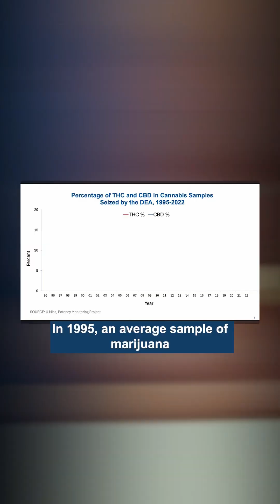Weed Potency Is Skyrocketing: Should We Worry?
Potency in cannabis has jumped. Should we be worried about high-concentration THC?